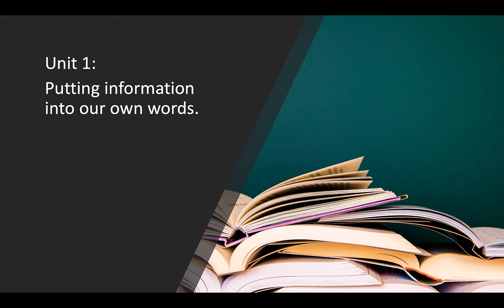Unit 2 Introduction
This video introduces Unit 2 of ENGL 1301.